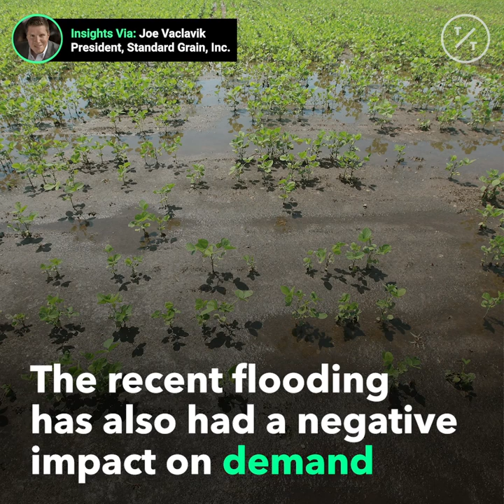Midwest Flooding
Midwest farmers face uncertain future after devastating floods.